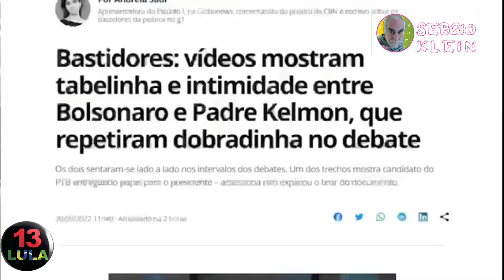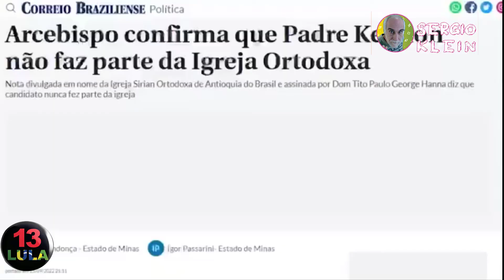PERDEU `PLAYBOY - Padre Impostor é mais uma farsa do Bozzo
Esse padre não é padre nem aqui e nem na Nicaraguá. É outra farsa de bolsonaro em seu desespero porque vai perder a eleição e tem destino certo para a cadeia.

Canal de vídeos sobre geologia, perícias judiciais, educação ambiental, meio ambiente, mineração, garimpo e outros assuntos relativos às geociências, cidadania, política.
Geociência, Meio Ambiente e Perícia Judicial têm um destaque grande no Canal Geologando com Sergio Klein.
Mas outros assuntos da atualidade são também aqui tratados.
Antes de tudo, este é um canal para quem quer aprender um pouco sobre os temas aqui tratados.
Para quem quer aprender, sejam bem vindos.

No Canal Geologando com Sergio Klein tem:
Como obter a Permissão de Lavra Garimpeira - PLG.
Passo a passo de como fazer o requerimento para obter a PLG de sua jazida.
Áreas e dicas para pesquisa de Ouro.

Quer ganhar dinheiro com ouro?
E-BOOK COMPLETO PRA QUEM ESTÁ INICIANDO NO RAMO DE COMPRA E VENDA DE OURO.
* APRENDA AVALIAR A QUALIDADE DO OURO
* APRENDA AVALIAR O QUE É E O QUE NÃO É OURO
* APRENDA CALCULAR O VALOR CERTO A SER PAGO PELA GRAMA DO OURO
* APRENDA DERRETER O OURO
* APRENDA FAZER LIMPEZA EM PEÇAS DE OURO
* O QUE É NECESSÁRIO CASO QUEIRA MONTAR UM OFICINA
* ENTENDA TODO PROCESSO DE BANHO DO OURO